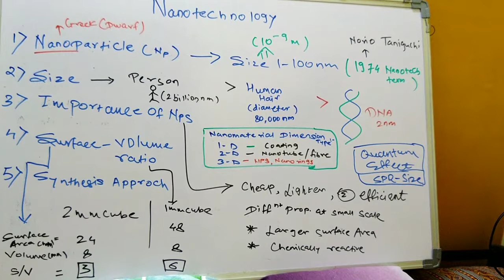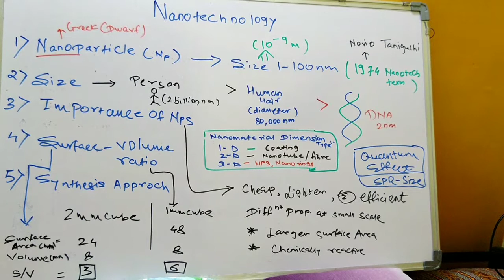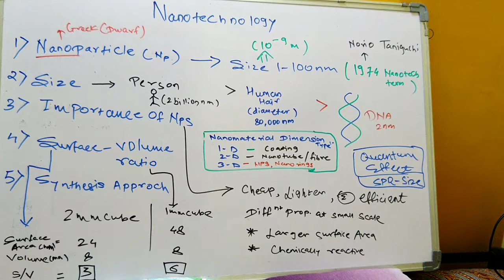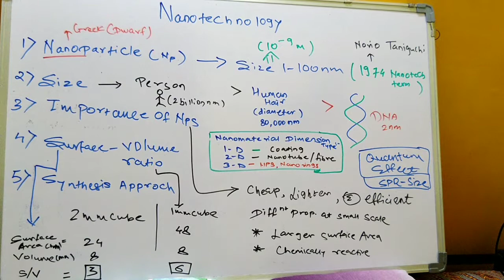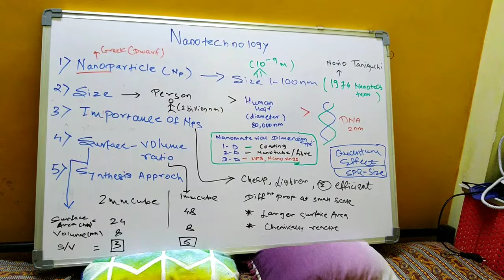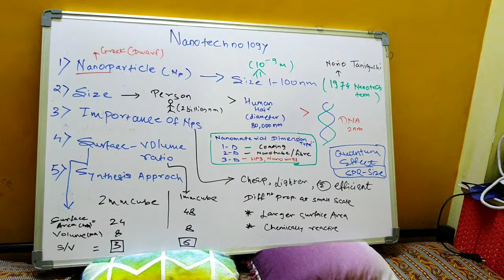Nanotechnology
In this video, you can understand what's is nanotechnology, details about nanomaterials etc. what're important points we should know about Nanoparticles?